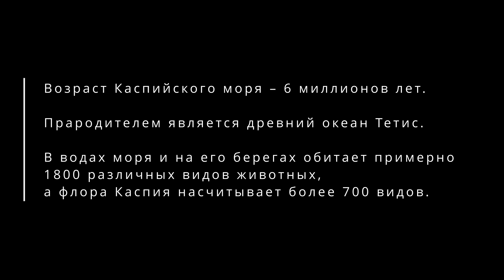Каспийское море almadrone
Наше путешествие в рамках арт резиденции Yemaaa в Атырау привело нас к удивительному и хрупкому миру Каспийского моря. Нас доставили на небольшой остров, где у меня появилась уникальная возможность снять на дрон красоты местной природы и жизнь животных. Каспийское море, самое большое в мире замкнутое водное пространство, является домом для множества уникальных видов флоры и фауны. Однако эта экосистема крайне уязвима, и важно понимать, что наши действия могут повлиять на её будущее. Давайте вместе бережно относиться к природе и сохранять её для будущих поколений.

Факты:

Каспийское море — это крупнейшее замкнутое водное пространство на Земле, содержащее около 40% мировых запасов солоноватой воды.
В этом уникальном экосистеме обитают такие редкие виды, как каспийская нерпа и осетровые, которые находятся под угрозой исчезновения из-за браконьерства и загрязнения.
Берега Каспийского моря — это не только дом для множества птиц и рыб, но и важная зона миграции для более 300 видов птиц.